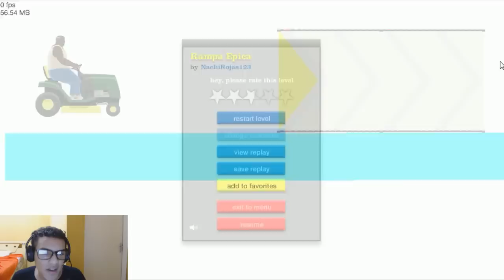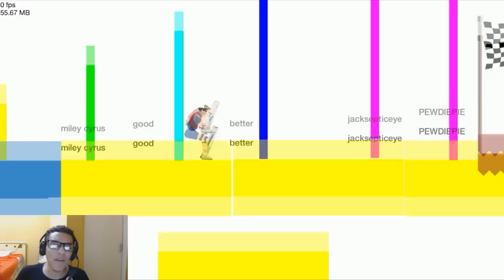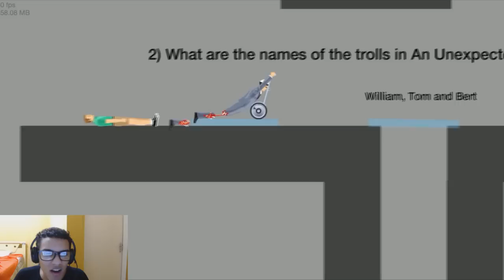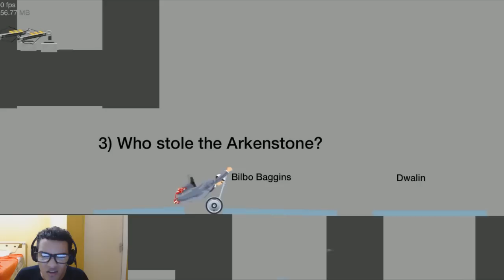QUEM PODERÁ NOS AJUDAR - Happy Wheels #66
♦Faça parte da gangue♦
★Pagina facebook ★

Esse vídeo é um oferecimento de PSNGamesBH! Lançamentos PS3 a partir de 60 reais e lançamentos PS4 a partir de 80 reais.